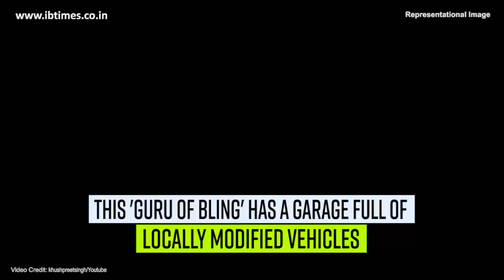Meet Baba Bling: Gurmeet Ram Rahim's flashy bikes and cars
The self-styled godman who brought bling to spirituality, is not the archetypal saint. His 'filmi avatar' lend him a larger-than-life image which makes him 'Guru of Bling'.